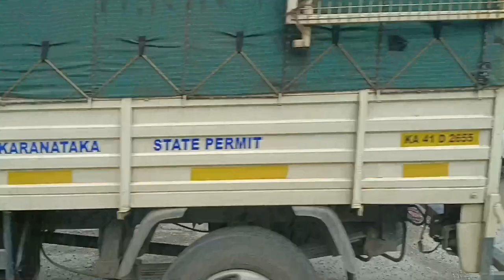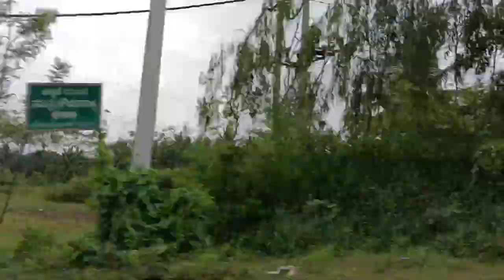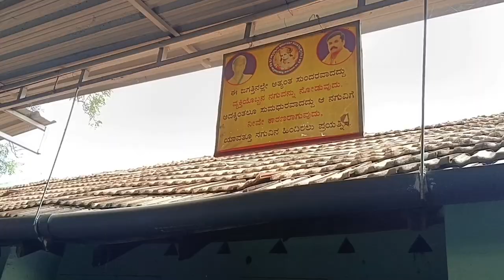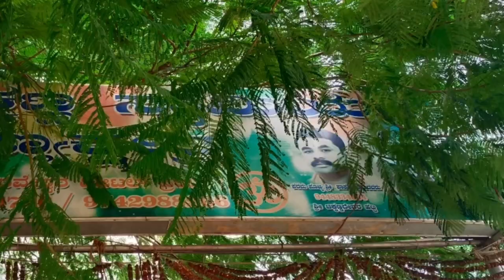ದೇವಸ್ಥಾನಕ್ಕೆ ಹೋಗ್ತಾ ಇದ್ದೀವಿ🙏powerful SwamiTemple 🙏Magadi set masala dosa